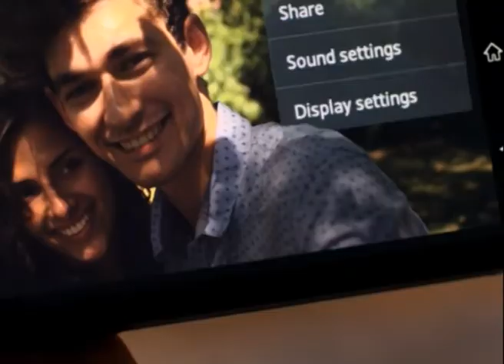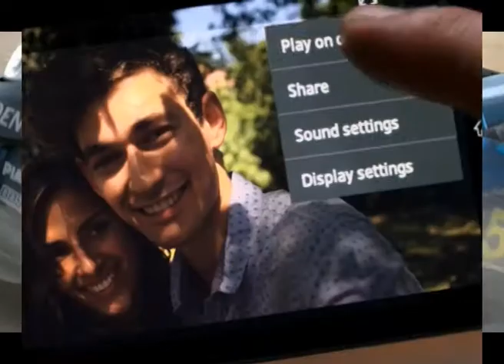PISTA FURIOSA DON OMAR (TATO LUNA1)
BOGOTA COLOMBIA